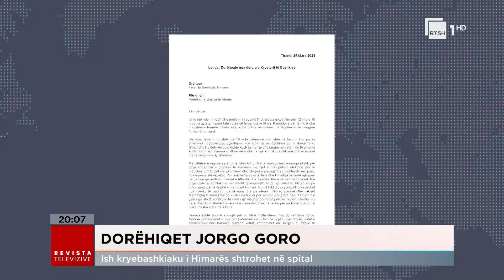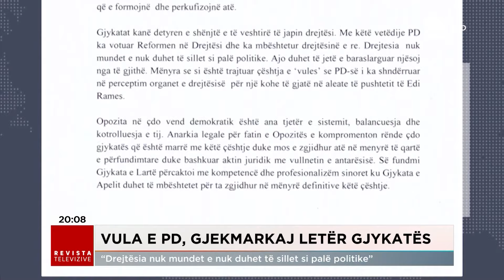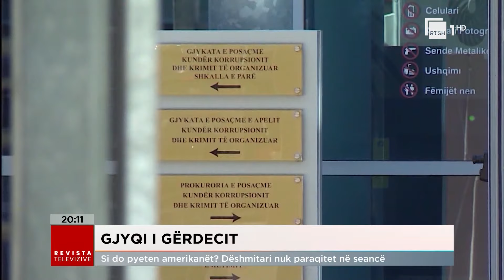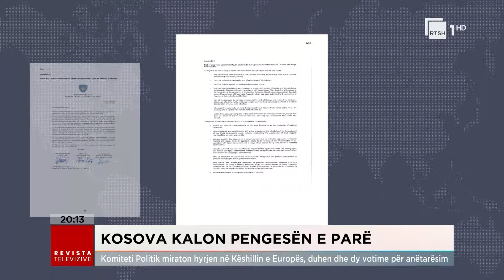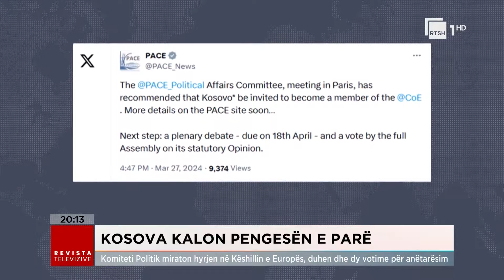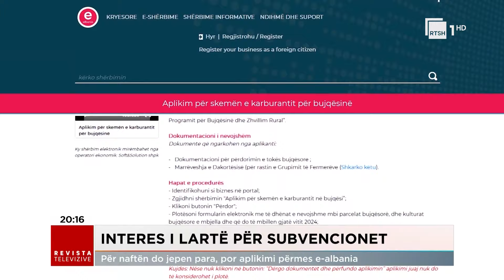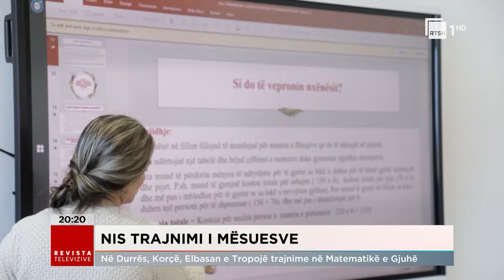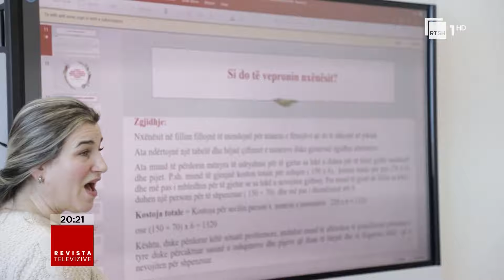Edicioni Qendror i Lajmeve - 27 Mars 2024, ora 20:00 | Revista Televizive në RTSH